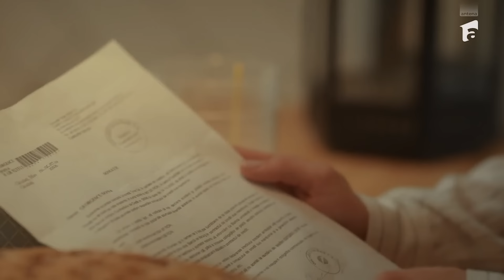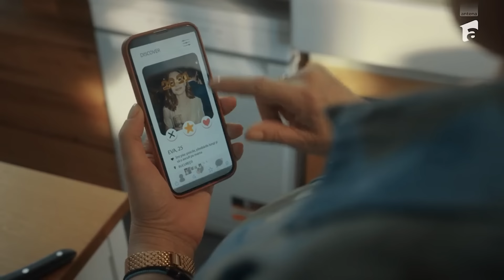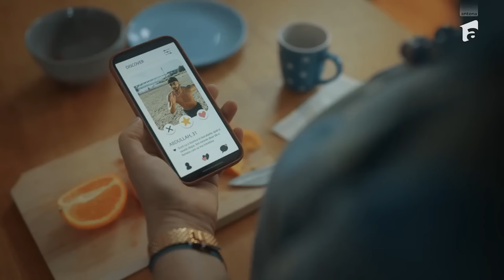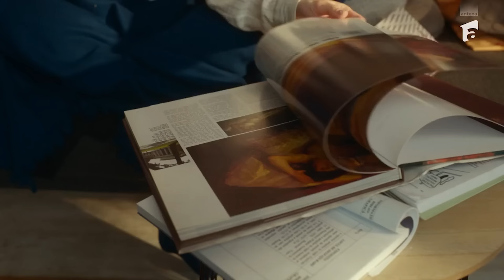Povestea Doinei Georgescu | Camera 609. Lasă-mă, îmi place!